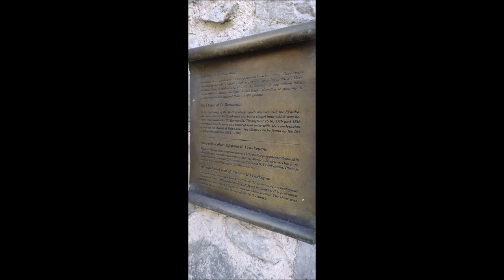Kapela sv. Bernardina, stari grad Ogulin, 16.7.2023.